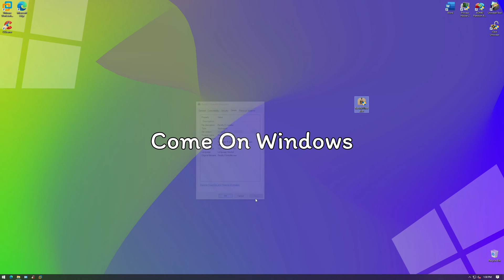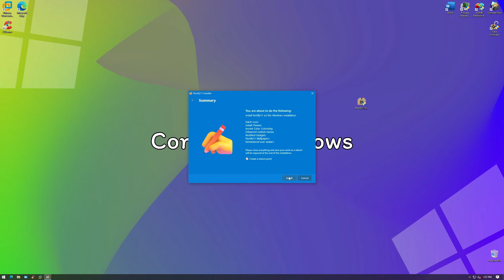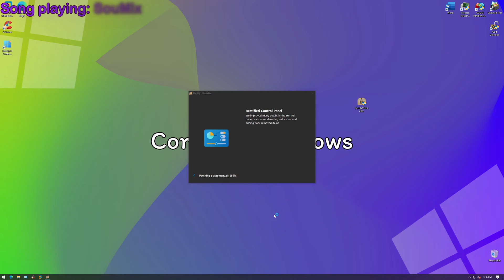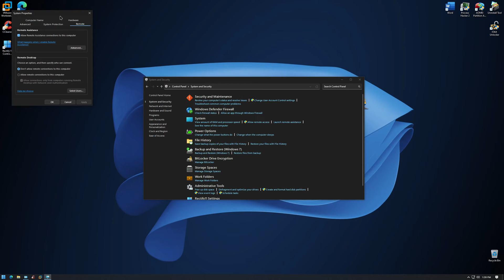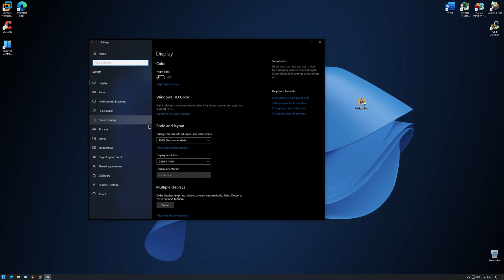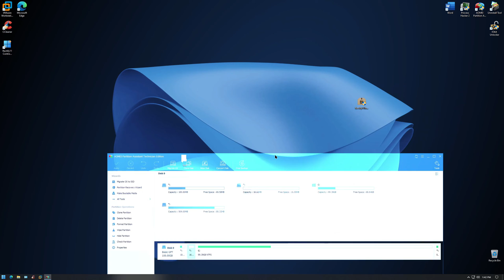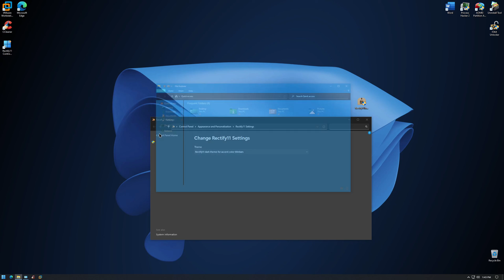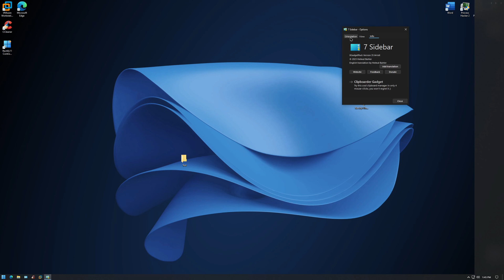Rectify10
Seems like the Rectify11 team listened, and now, we're finally able to rectify Windows 10!

Songs: if found x nøll - die 4 u (feat. damnboy!), SouMix & Bromar - Falling For You, Elektronomia x Stahl x RUD - Caramel, Tobu - Memory Lane